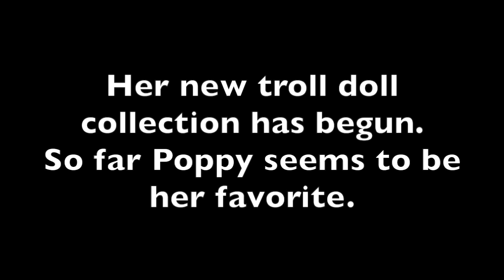Foxie the Chimpanzee and Poppy the Troll Doll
Foxie's love of troll dolls started over eight years ago when she arrived at Chimpanzee Sanctuary Northwest. Now that there's a new DreamWorks Animation film called Trolls, and you can bet that Foxie is going to benefit from the marketing. Her favorite doll so far seems to be Poppy, whose voice in the movie is Anna Kendrick. Foxie also likes the songs by Justin Timberlake that are in the trailer. Curious about Foxie, the troll doll loving chimpanzee who was rescued from a life in a lab?